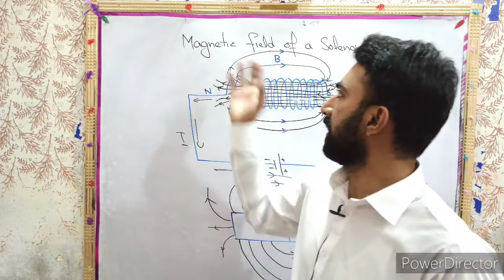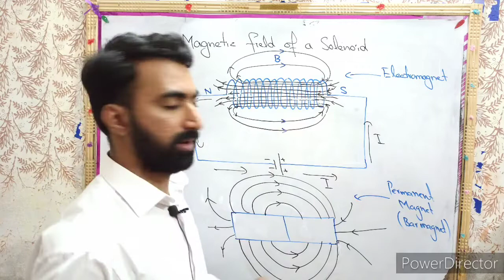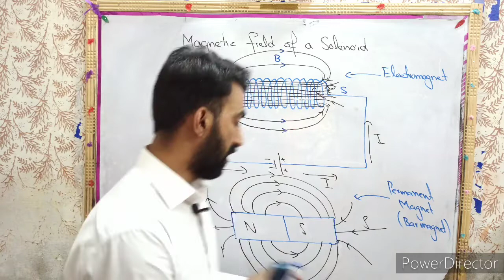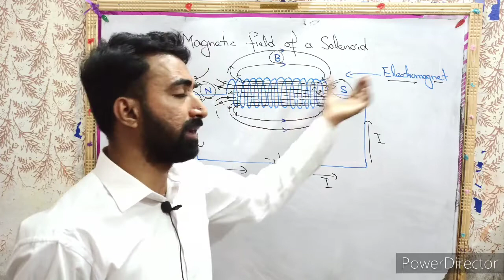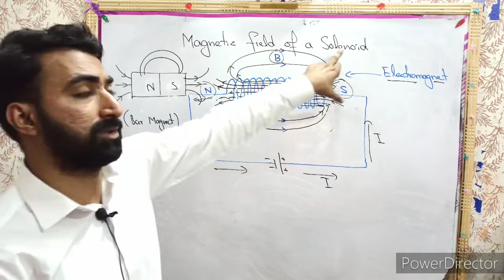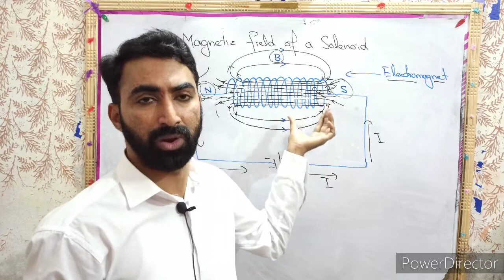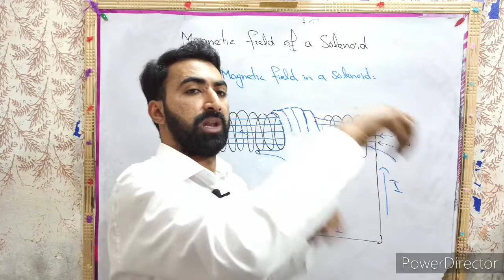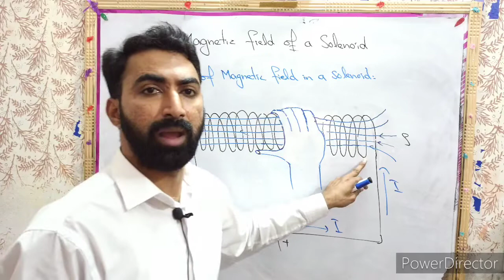Magnetic Field of a Solenoid | 10th Class | Physics | Chapter 15 | Electromagnetism | Magnet |Lec.02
This is a very important topic. This lecture covers the topic magnetic field of a solenoid of 10th Class Physics Chapter 15 electromagnetism. Physics Class 10 Chapter 15 electromagnetism is very important Chapter regarding board exams. Hopefully students will get it.